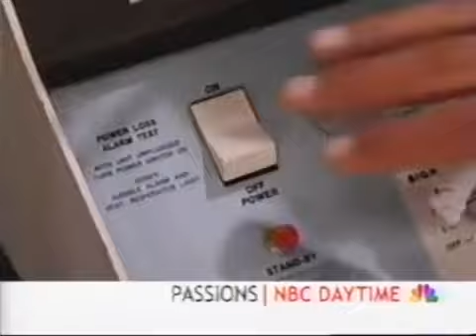A Family's Choice Promo